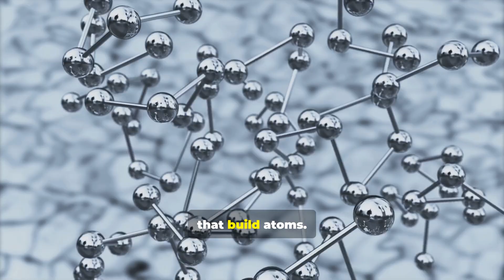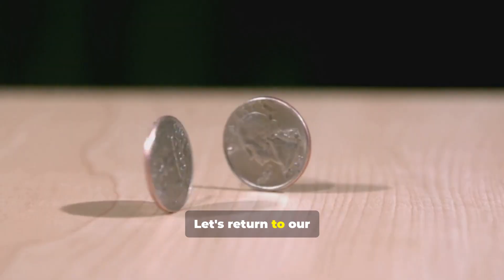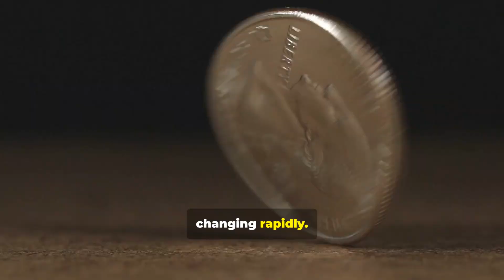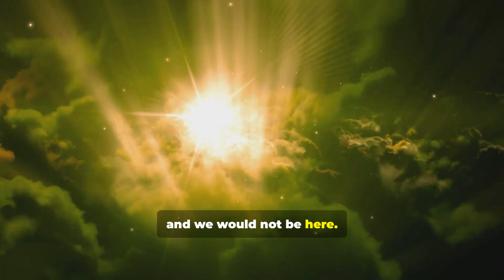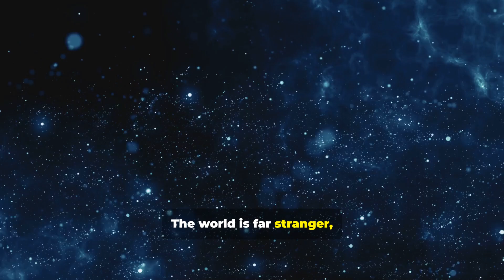Superposition Explained: It's NOT a Coin Flip! (Mind-Blowing Visuals)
Everyone says superposition is like a coin spinning in the air. But that's wrong! We dive deep into what superposition truly means in quantum mechanics, using stunning visualizations and relatable examples to finally make sense of this bizarre phenomenon.